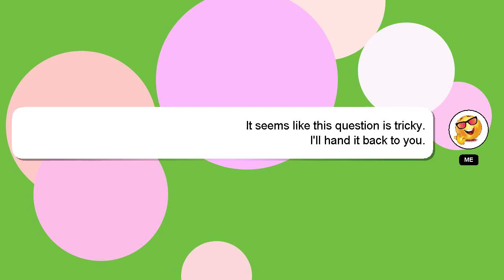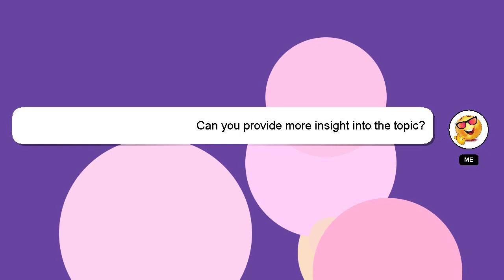How to turn off chime on dsc alarm system?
An introduction to myself in a few words, Greetings, my name is Delphi. I am available to help you find solutions to your inquiries. - How to turn off chime on dsc alarm system?

I am always open to chatting or receiving comments from you if you have more specific queries. Providing an answer will be acknowledged and appreciated with a 'heart' from me.

*2 What we are experimenting :*